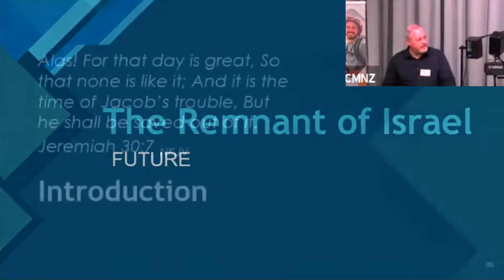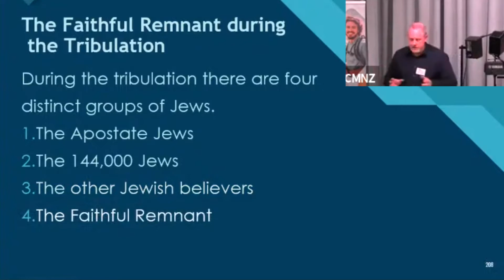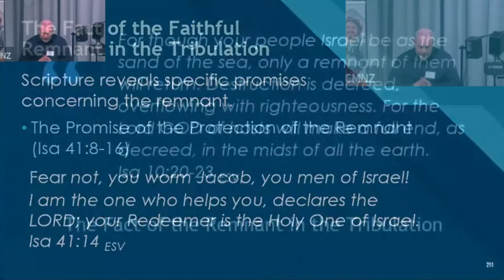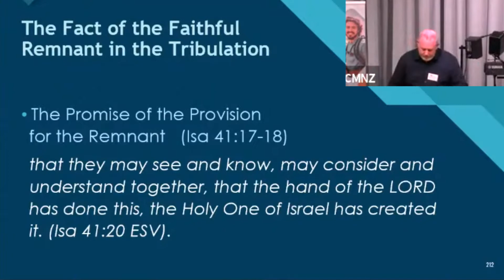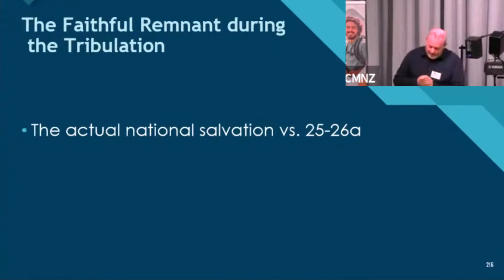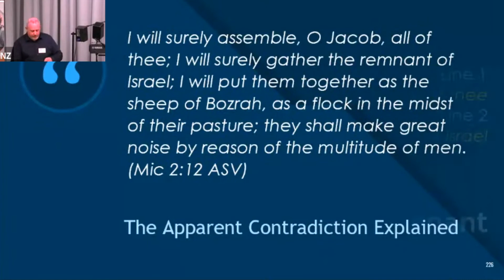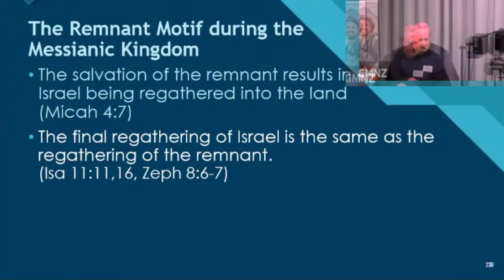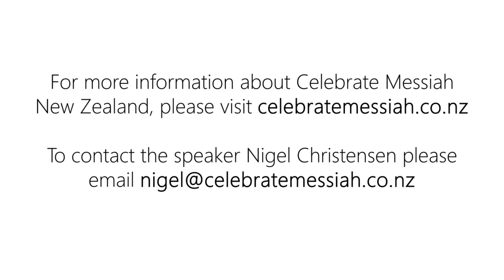The Remnant of Israel Part 3: The Future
This series looks at the teaching of the Remnant of Israel found in scripture, which is the doctrine that there is always a group within the nation of Israel as a whole that believes.  Part Three looks at the Remnant of Israel prophetically in the future. Following the gathering of the bride of Messiah, and specifically during the time of Jacob’s trouble, the 7-year period of the great tribulation.

Acknowledgment: This material is based on the manuscript, The Remnant of Israel, Past, Present, and Future by Dr. Arnold Fruchtenbaum. A free copy of it in PDF form can be downloaded as part of the free Come and See bible studies series. It can be found in the section entitled, Studies about Jews and Gentiles.